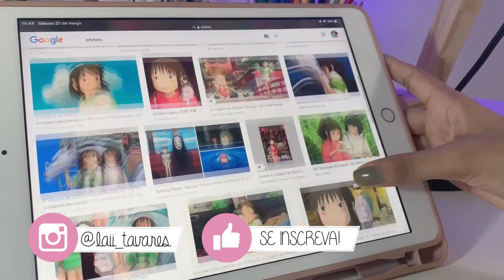Pintando com aquarela ESCOLAR #2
Nesse vídeo trago uma pintura que fiz de uma das cenas do filme a viagem de Chihiro, onde utilizei aquarela escolar e aquarela da Koi

Ilustração: @laii_tavares (eu)
Animação:@gabrieltbrasil